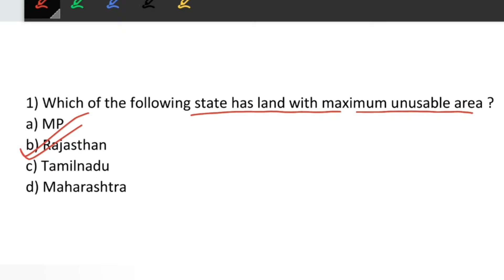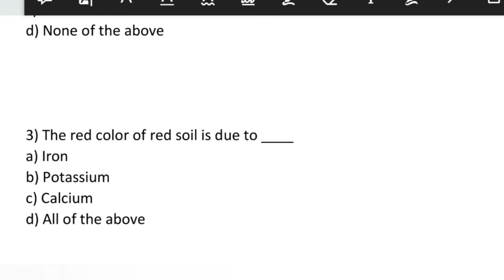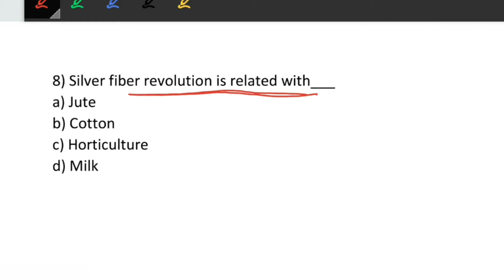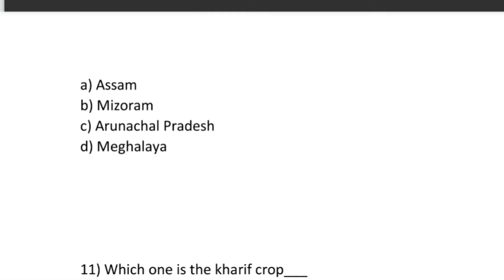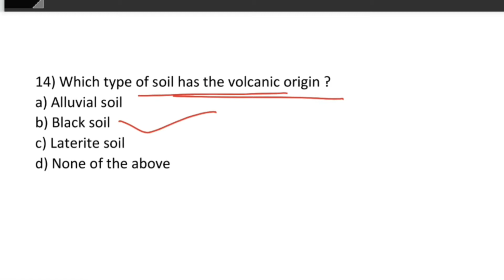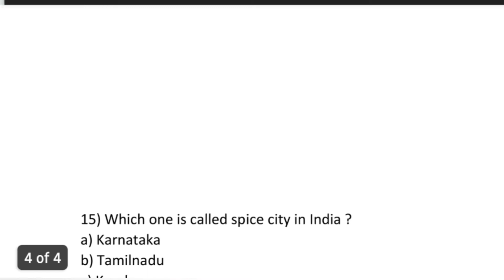Indian Geography | Indian Geography MCQ | MCQ on Indian Geography | Indian Geography 2021 | Part - 5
SSC | LDC | Indian Geography 2021 | CGL | CHSL | Indian Geography MCQ Questions | MCQ Questions on Indian Geography